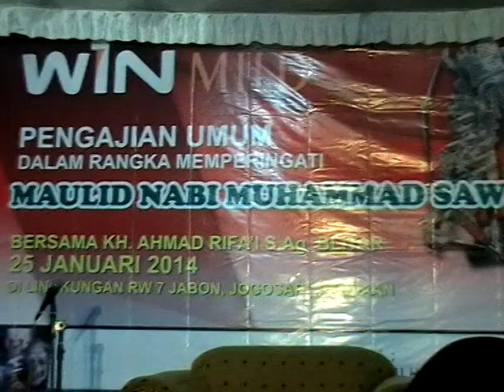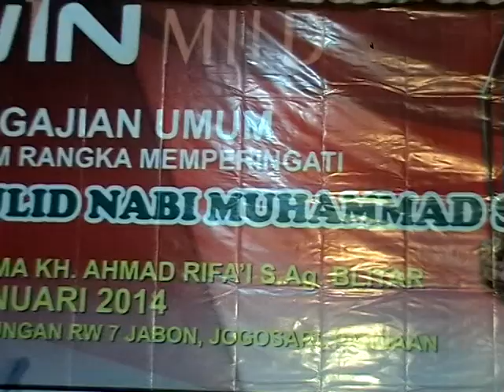All About Mas Arif